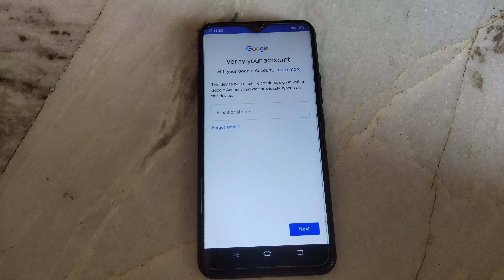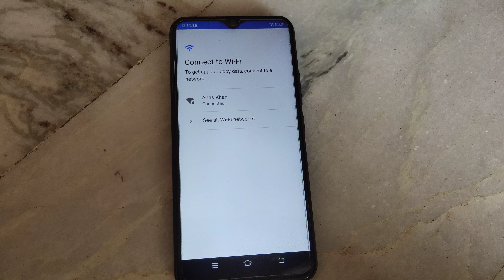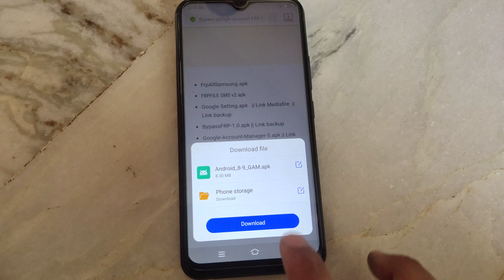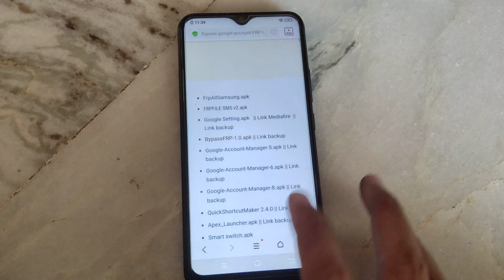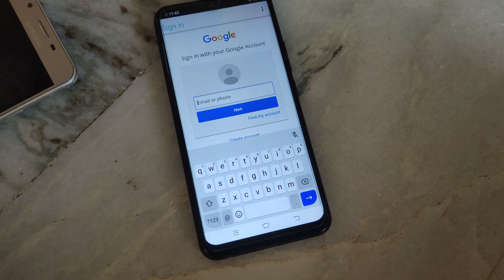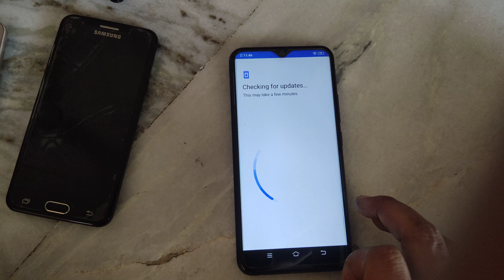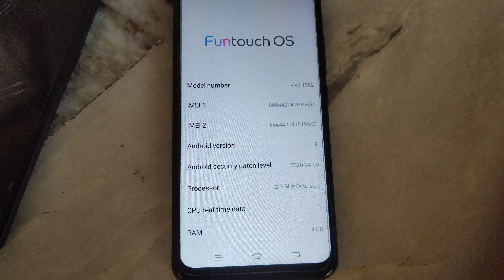VIVO Y12 Y15 Y17 GOOGLE ACCOUNT BAYPASS 2020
FRP LOCK
BAYPASS